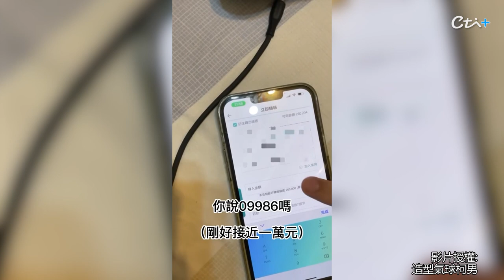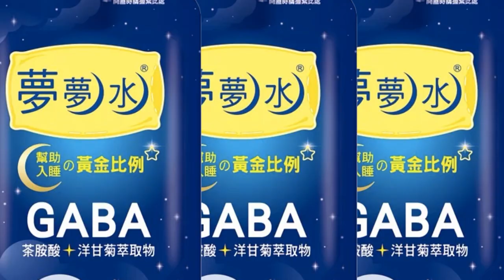神反擊!男子接到詐騙電話 機智回這句被秒掛 網友笑翻｜天編推播@中天新聞CtiNews